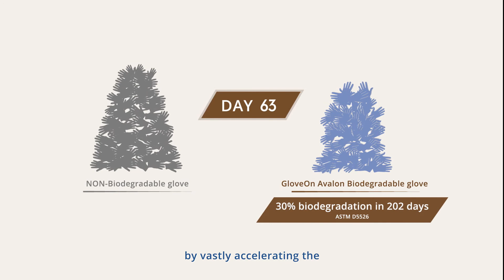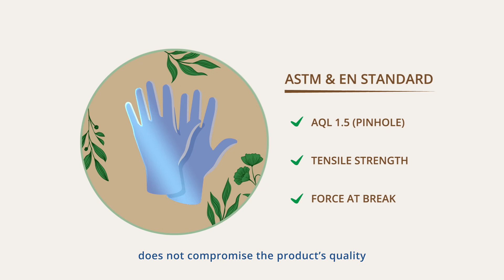Biodegradable Gloves | GloveOn Avalon | MUN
Disposable gloves play a crucial role in protecting our hands and preventing cross-contamination. While globally most medical glove waste is incinerated, 100 billion disposable gloves are disposed of yearly, and may remain in landfills.

The GloveOn Avalon Biodegradable Glove provides a practical solution for a cleaner planet by vastly accelerating the biodegradation process of disposable gloves.

This process, called mineralisation, allows microbes to disintegrate the gloves naturally, leaving behind only biogas, water and inert soil. Moreover, the biogas generated can be harvested and re-channelled to produce renewable energy.

This environmental initiative does not compromise the product's quality as the biodegradation process only activates in the presence of microbes found in a landfill environment.

Help keep our earth clean with GloveOn Avalon Biodegradable Gloves.